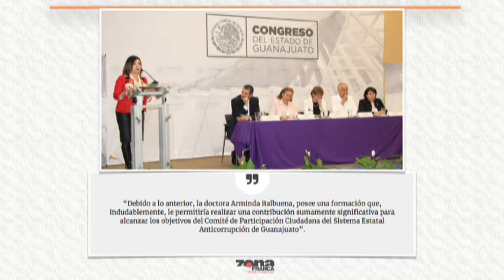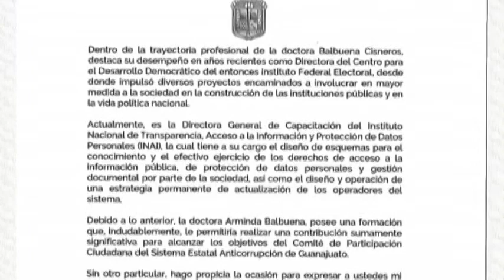Reporte de Carmen Pizano